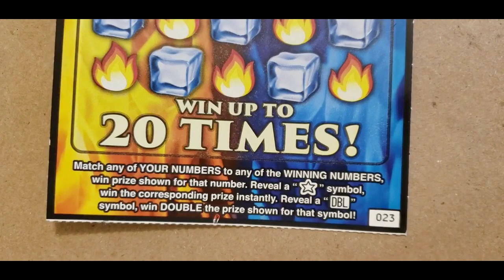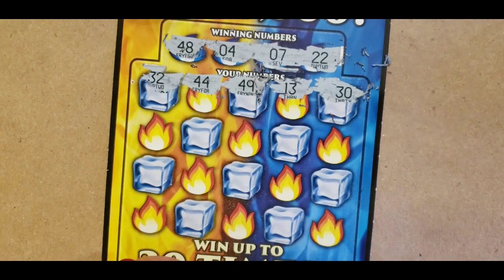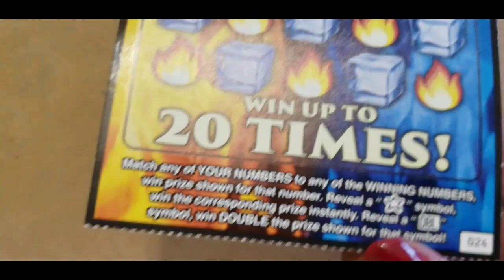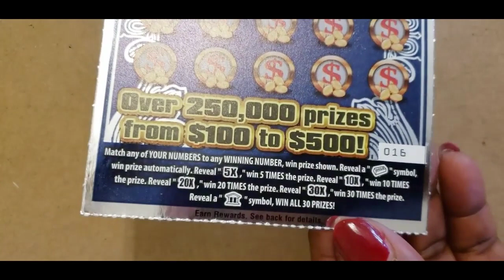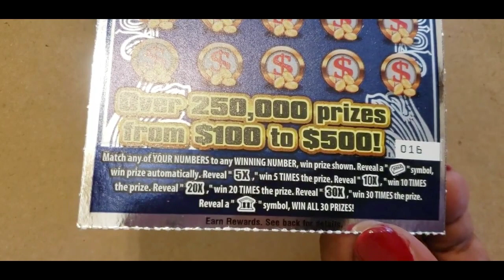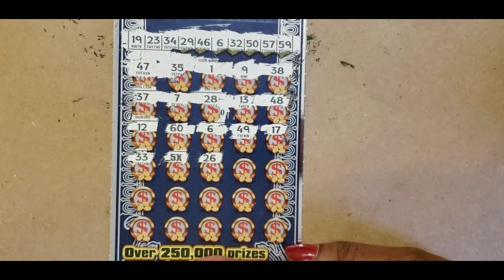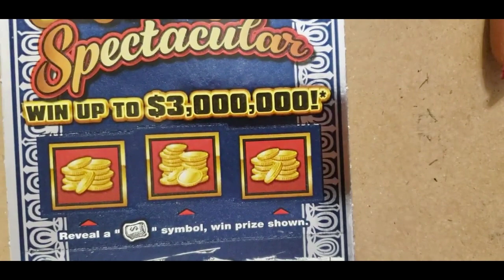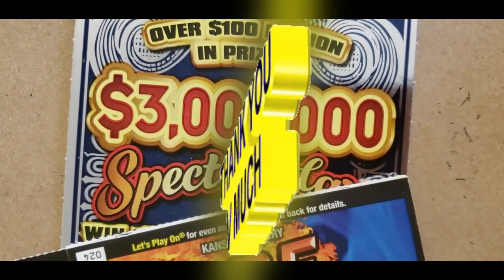FIRE AND ICE & $3,000,000 SPECTACULAR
KANSAS FIRE & ICE DOUBLER AND MISSOURI $3,000,000 SPECTACULAR @payoutbig